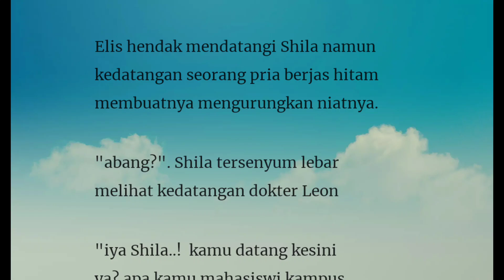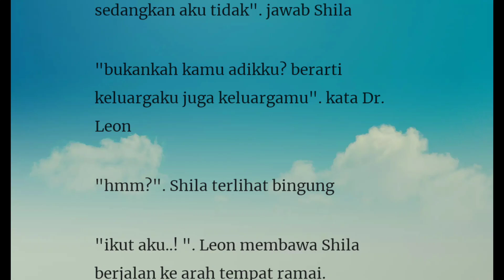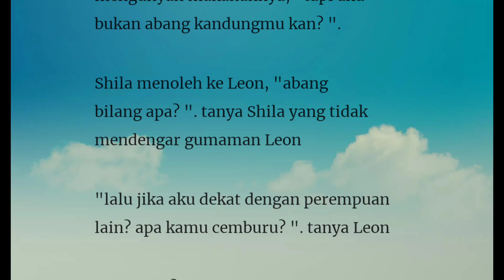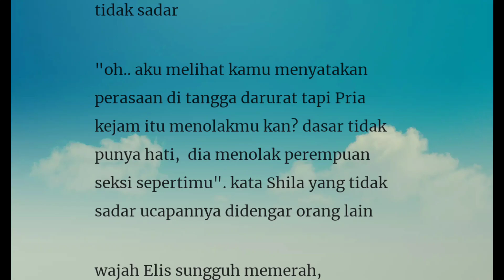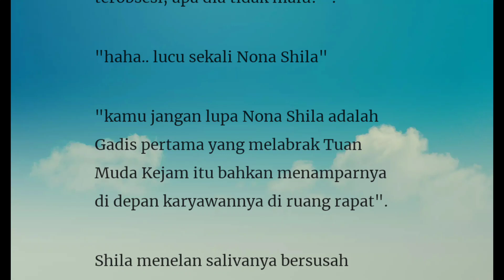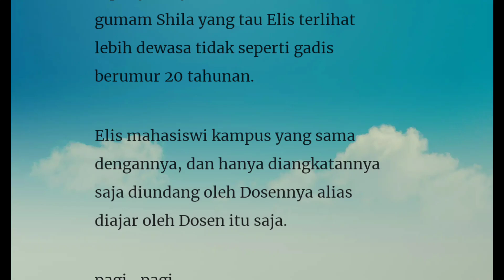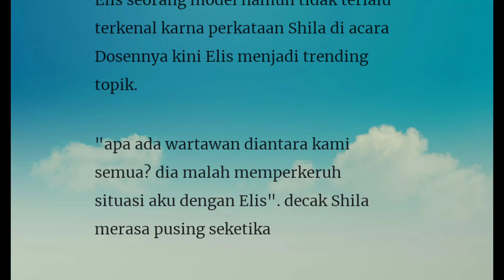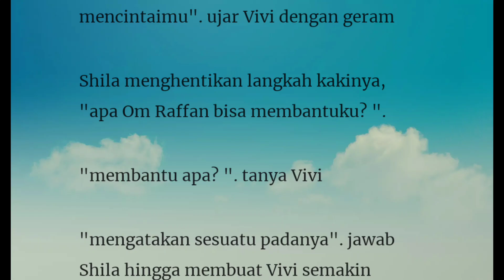Episode 63" Tidak Sengaja"